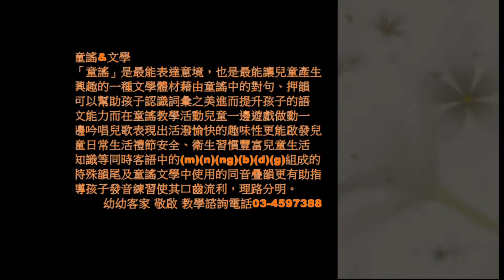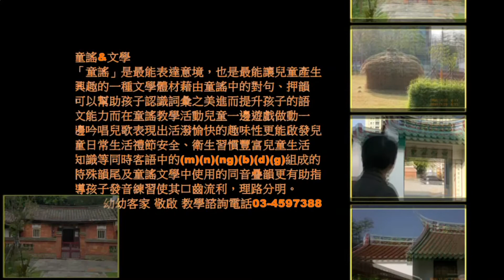無結煞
「童謠」是最能表達意境，也是最能讓兒童產生興趣的一種文學體材；藉由童謠中的對句、押韻可以幫助孩子認識詞彙之美，進而提升孩子的語文能力。
而在童謠教學活動中，兒童一邊遊戲做動作，一邊吟唱兒歌表現出活潑愉快的趣味性，更能啟發兒童日常生活禮節、安全、衛生習慣豐富兒童生活知識等，同時客語中的(m)(n)(ng)(b)(d)(g)組成的特殊韻尾，及童謠文學中使用的同音、疊韻更有助指導孩子發音練習，使其口齒流利，理路分明。在此多元時代，及早讓孩子多元學習，大家一起來唱童謠、學客語。